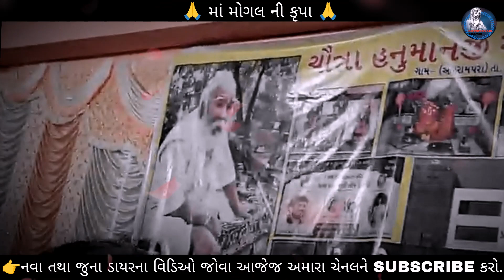ભોળો ભરવાડ ગયો બોમ્બે ફરવા l ભરવાડ કરે એ કોઈ ના કરે l rajbha gadhvi l lokdayro l kathiyavadi khamir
અને સાઈડ મા આપેલી ઘંટડી 🔔 ને દબાવાનું  ભૂલશો નહીં જેનાથી તમને અમારા દરેક નવા વિડિઓ ના નોટિફિકેશન મળતા રહે.

દલિત ના દીકરાની ઈમાનદારી l નવાબ ઊભો થઈ ગયો l rajbha gadhvi l dayro gujarati l kathiyavdi khamir

👉Best regards

🙏 Jay Mataji jay bhavani